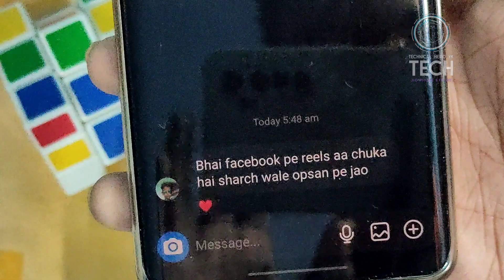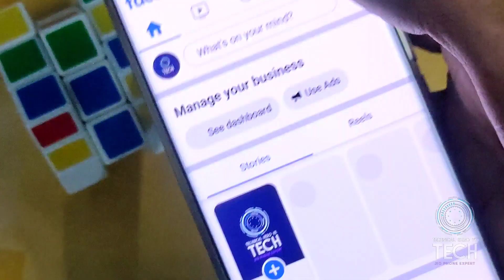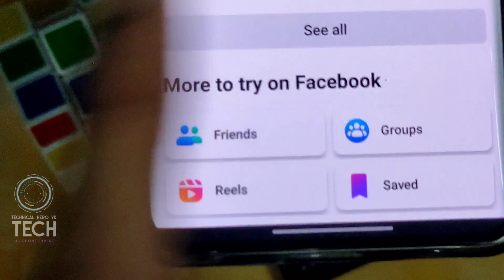Jio Phone Facebook Update | Meta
𝐇𝐞𝐥𝐥𝐨 𝐄𝐯𝐞𝐫𝐲𝐨𝐧𝐞 🥰

.. Hey Guy's Toh Kaise Hai Aap Sabhi 🥰

(Username: @technicalheroyk)

(Username: @technicalheroyk)

(Username: @yk_s4295)

Your Queries❓

1) Jio Phone Facebook New Update

2) Jio Phone Facebook Update

3) Jio Phone Facebook

4) जिओ फोन फेसबुक न्यू अपडेट

5) Jio Phone Facebook New Update 2023